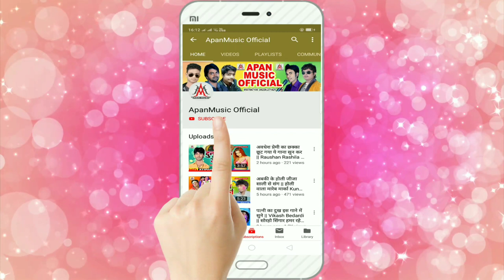लॉकडाउन में पैडल जल ढरिह हो - Sujit Sagar - LockDown Me Paidal Jal Dharih Ho - BolBam Song 2022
►Song : LockDown Me Paidal Jal Dharih Ho
►Singer : Sujit Sagar
►Lyrics : Raja Rakesh
►Company/ Label :- Apan Music
►Copyright : Apan_Music